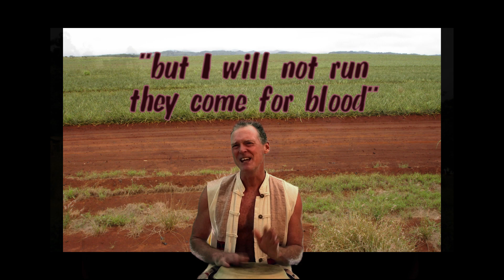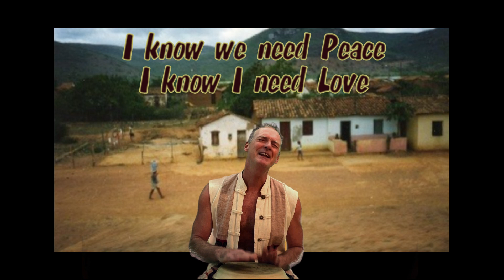They Come for Blood (Indigenous Genocide) Da Palani live w/conga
Millions are killed or forced into slavery every year,
to serve an Alien race that has an insane desire to live somewhere else.
Imagine growing food and buildings homes with your neighbors, making clothes,  musical instruments and nightly fires for community sharing.
That is reality for those who actually "Live" on this planet.